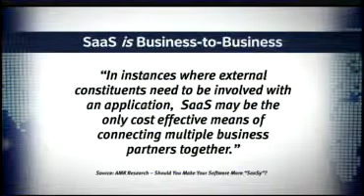GXS Insights - SaaS2.0 - Bite 2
GXS Insights: Is technology the difference between ASP and the SaaS services we see today? Is the software industry itself more of a services industry than a product industry?